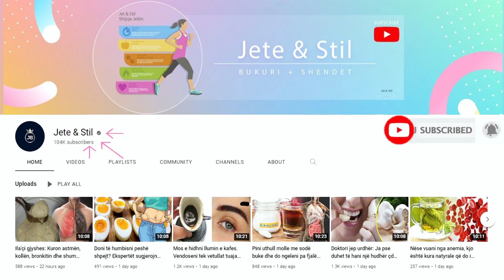Ju dhembin kockat nga reumatizma? Zgjidhjen e keni në shtëpi, përdoreni çdo ditë dhe do të shpëtoni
Mënyra më e zakontë për të përdorur uthullën e mollës kundër artritit është pirja e saj. Por, duke qenë se uthulla e mollës ka një përmbajtje të lartë acidike, këshillohet që ta tresni në ujë atë dhe më pas ta pini. Nëse do ta pini tresni dy lugë gjelle uthull molle në një gotë ujë. Një tjetër mënyrë e rekomanduar është aplikimi i uthullës në lëkurë me pambuk.

The most common way to use apple cider vinegar for arthritis is to drink it. But since apple cider vinegar has a high acidic content, it is advisable to dissolve it in water and then drink it. If you are going to drink it, dissolve two tablespoons of apple cider vinegar in a glass of water. Another recommended way is to apply vinegar to the skin with cotton.